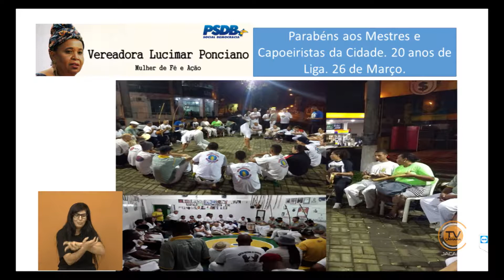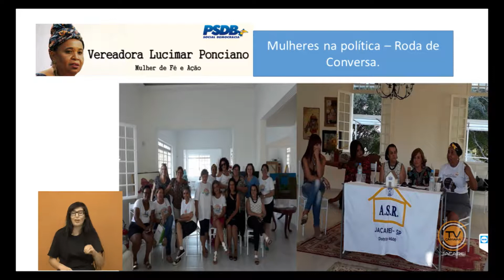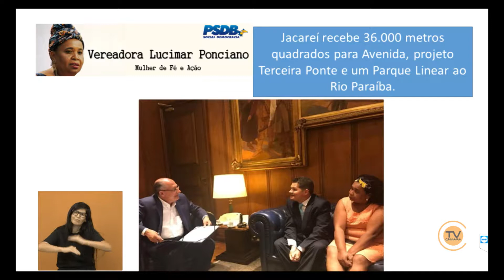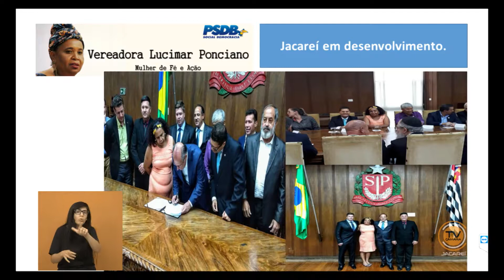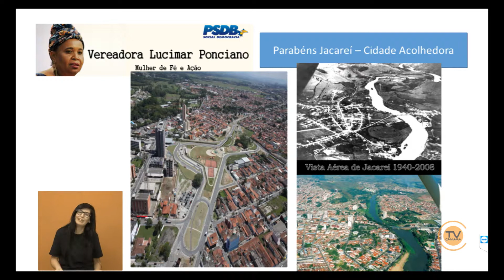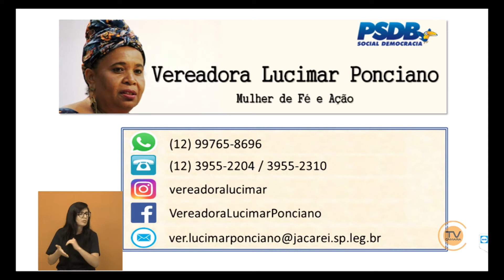Tema Livre – Vereadora Lucimar Ponciano (PSDB) 28/3/2018